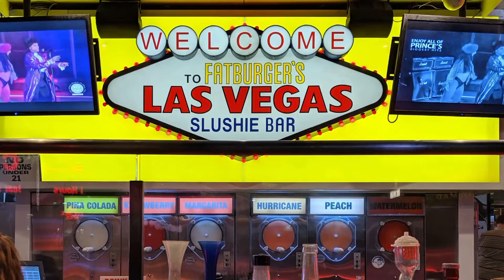Las Vegas Strip • M&M’s World, Bellagio, MGM Grand & more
Join me as I take a look around Las Vegas Strip and have a walk around both in the day and night. Visited in 2019.